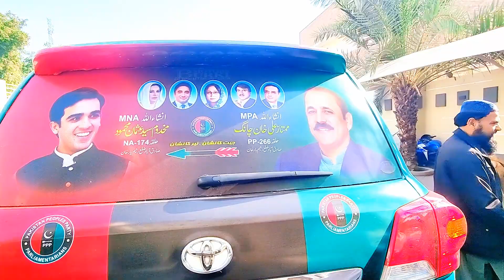Hamare wadere ki baithak | Kashmore Sindh 🇵🇰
hello doston Aaj Ham gaye the Sardar ke banglon per